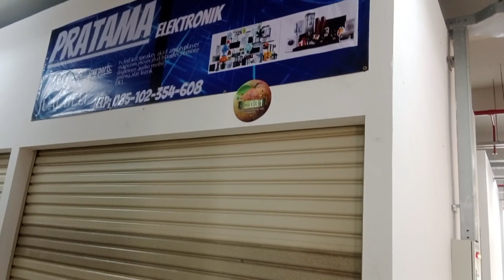Pasar Among Tani Kota Batu yang Baru Diresmikan. Edisi HUT Kota Batu ke-23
Pasar Among Tani merupakan pasar yang baru dibangun di Kota Batu. Letaknya berada di seberang Terminal Batu.

Jangan lupa download IG @ikromzzzzzt